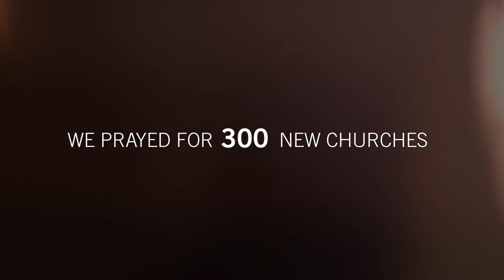Global Partners | Jesus Film Partnership | GC16